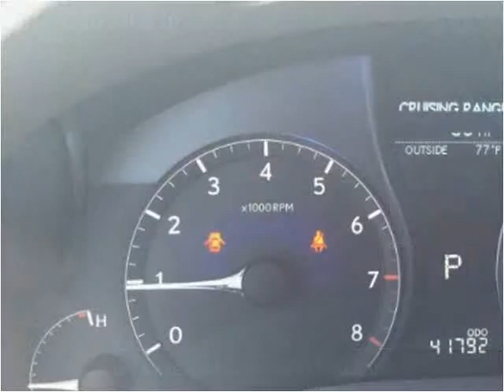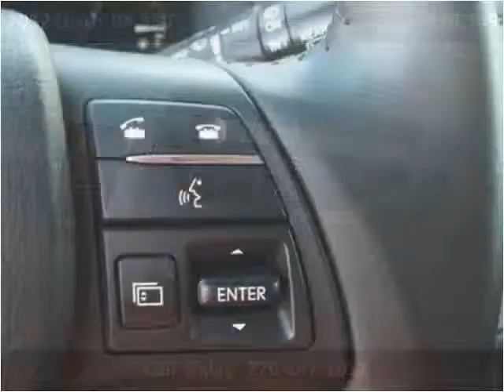2012 Lexus RX 350 Used Cars Mayfield KY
This 2012 Lexus RX 350 is available from Seay Motors - Mayfield.